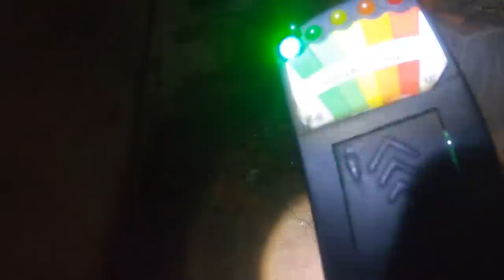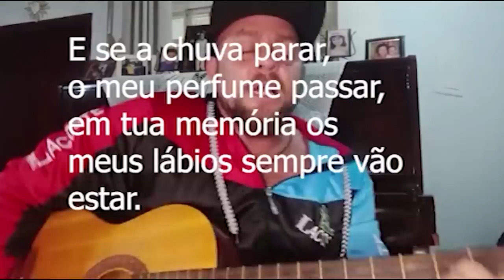Quando parecia que nada iria aconteçer entidade mostrou-se furiosa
este video traz a comunicação ao sobrenatural em lugares assombrados e casas obscuras em meio a um mundo paralelo ao lado negro do sobrenatural